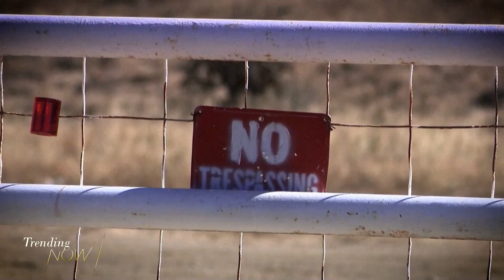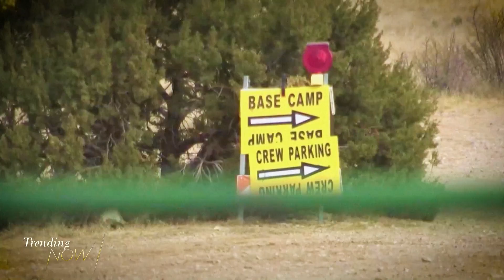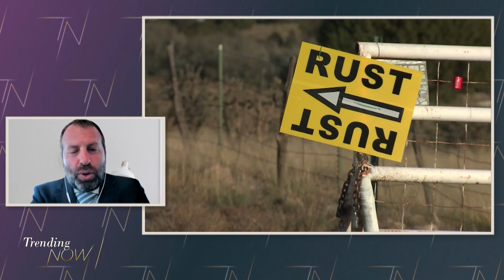"Rust" shooting charges against Alec Baldwin formally dropped in New Mexico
Alec Baldwin likely breathing a sigh of relief today after prosecutors formally dismissed the two involuntary manslaughter charges against him. The charges were related to the death of one of his coworkers on the set of the movie "Rust," after a prop gun in Baldwin's hand went off. Joining us to talk about this high profile case is Criminal Defence Attorney Ari Goldkind.